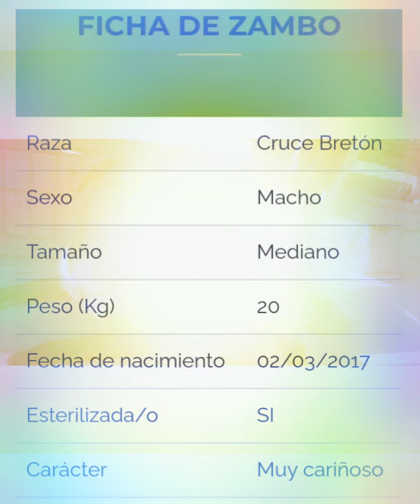Zambo alías "Mambo" perro cruce Bretón en adopción en protectora para animales abandonados de Jaca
Zambo alías "Mambo" perro cruce Bretón en adopción en protectora para animales abandonados Pirineos de Jaca